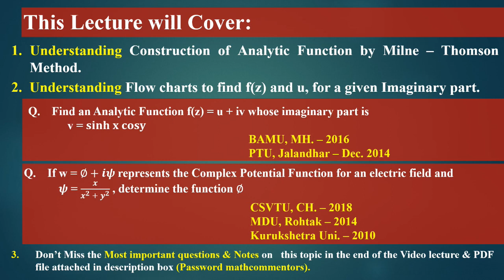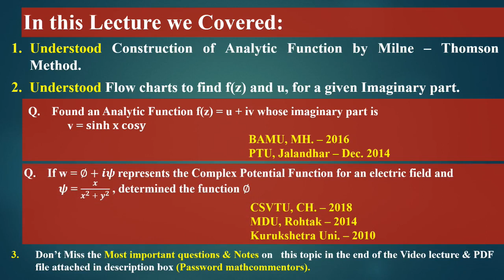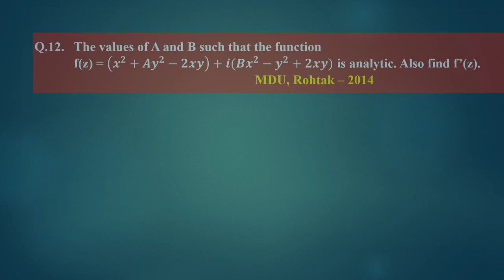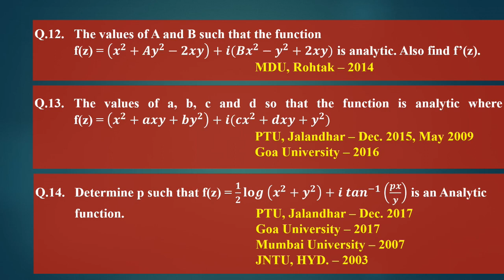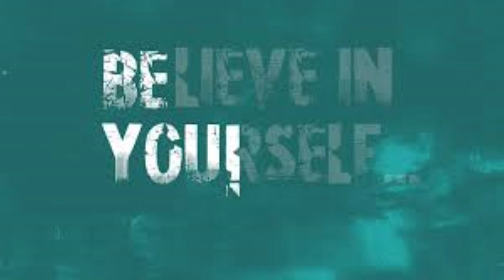Complex Analysis #6 (M.Imp.) | Milne Thomson Method | Construction of Analytic Function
Best & Easiest Videos Lectures covering all Most Important Questions on Engineering Mathematics for 50+ Universities

Dear Students. I forgot - (Minus) sign at time 17:41. Please correct it

1. Understanding Construction of Analytic Functions by using Milne Thomson Method.
2. Solving to Numerical Problems to find Analytic Function f(z) and Real Part u for a given Imaginary Part v.